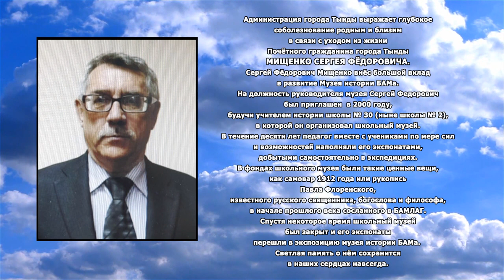СОБОЛЕЗНОВАНИЕ _ АДМИНИСТРАЦИЯ _ МИЩЕНКО С.Ф.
Профессиональная реклама вашего товара и услуг. Главный городской телеканал в городе ТК "ТЫНДА". Мы находимся по адресу ТД "Столичный" ул. Красная Пресня, 27, второй этаж вход с балкона. Телефон рекламной службы 40-222. тындаинфо тындасити тындастрока телекомпаниятында @telekompaniy_tynda